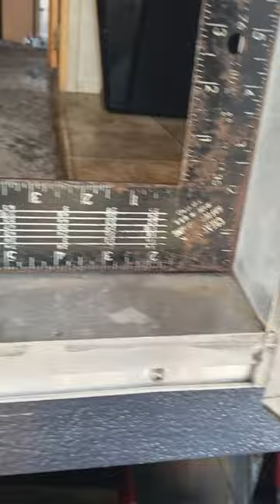April 16, 2024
rv trailer doors won't close @williamcarroll4490